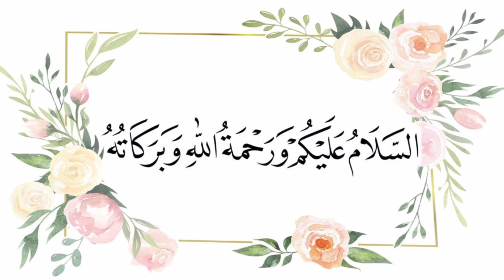ஸலாத்தின் முக்கியத்துவம்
Muhammad Powerful Dua
Powerful Zikir
Powerful Bayans
Tamil Bayans
Islamic Daily Bayans
Tamil Dua
 Tamil Dikir
 TamilDua
 BarakthDua
happyDua
 specialDua
morningDua
 islamicDua
 sleepingDua
dailyDua
PowerfulDuaspecialDua
morningDua
islamicDua
sleepingDua
dailyDua
PowerfulDua
moneyDua
AllahHappyToDua
Dhikir tamilDikir
specialDikir
 prayerDhikir mostPowerfullDhikir